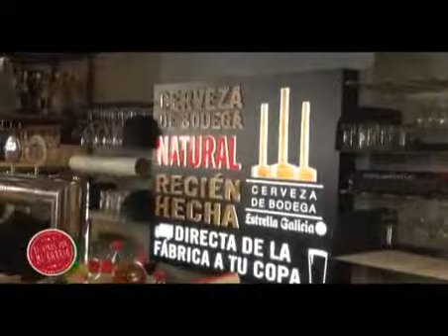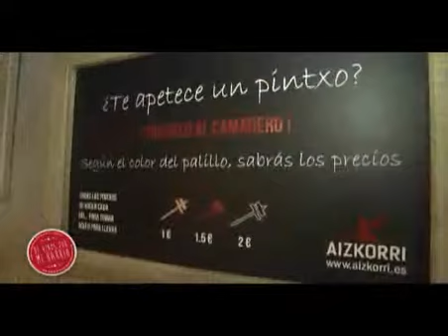Franquicia Aizkorri - Pintxos, vinos, cañas, tapas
Restaurante vasco para degustar pintxos, tapas, vinos, gastronomía vasca y cerveza de bodega- Taberna vasca de origen leonés.

AIZKORRI es un moderno local donde se comparten las mejores tradiciones culinarias de España, tanto en los formatos como en los productos. Este crisol de tradiciones se refleja en la cuidada selección de pintxos, (fríos y calientes), una variada carta de mar y montaña, en la que destaca igualmente la hamburguesa de buey como el salmón o la cecina ... En la línea de bebidas, contamos con una excelente selección de vinos, una cerveza premium de barril y uma variedad del resto de bebidas habituales. En la forma, en cuanto a servicio en barra y mesas altas para picoteo, desayunos y noche. Y una zona de comedor para nuestra carta de comidas. Esta cuidada selección nos permite presentar al cliente una variedad importante con una muy buena calidad y nos permite afirmar la gran repetición de visitas de nuestro cliente.

Gracias al concepto de AIZKORRI, el aprovechamiento de todas las franjas horarias nos obliga a tener que cuidar ciertos matices con el objetivo de que el cliente se sienta cómodo respecto al horario y a la demanda que suele requerir. Esto hace que el personal cambie su "Argumento Comercial" aplicando el principio básico del horario en el que se encuentra y ofreciendo un complemento o producto relativo a la solicitud del cliente vs franja horaria.